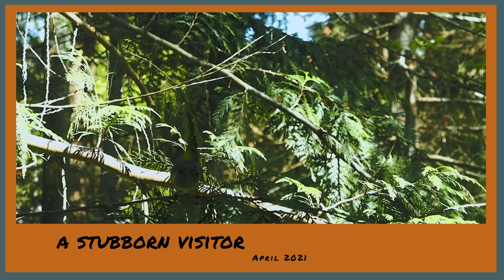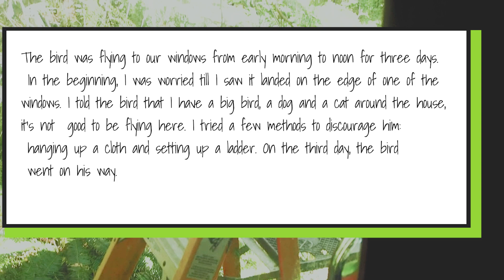A Stubborn Visitor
In April 2021, a bird was flying to our windows from early morning to noon for three days. In the beginning, I was worried till I saw it land on the edge of one of the windows. I told the bird that I have a big bird, a dog, and a cat around the house, it’s not good to be flying here. I tried a few methods to discourage him: hanging up a cloth and setting up a ladder. On the third day, the bird went on his way.